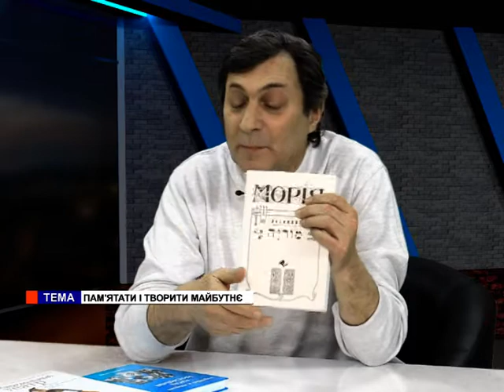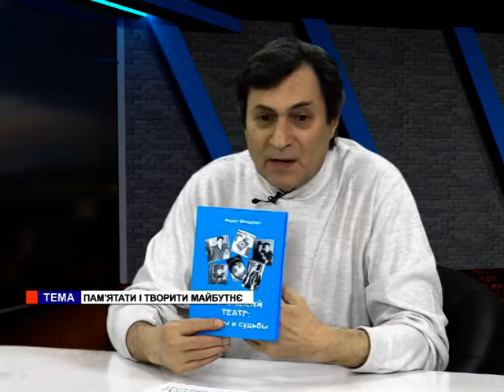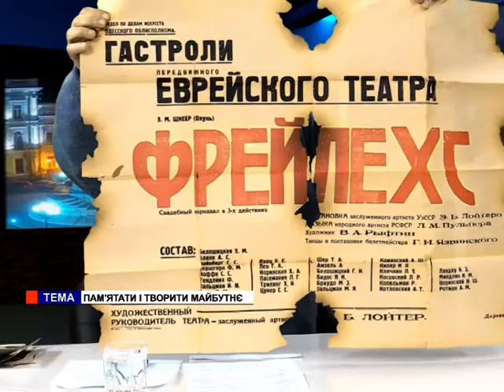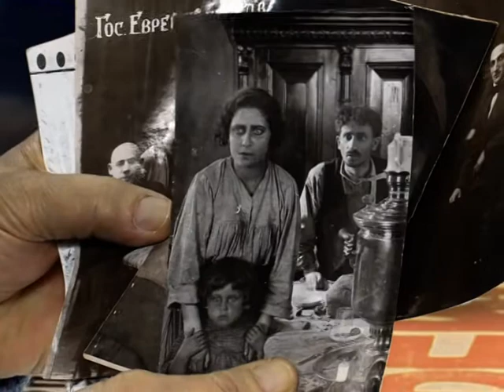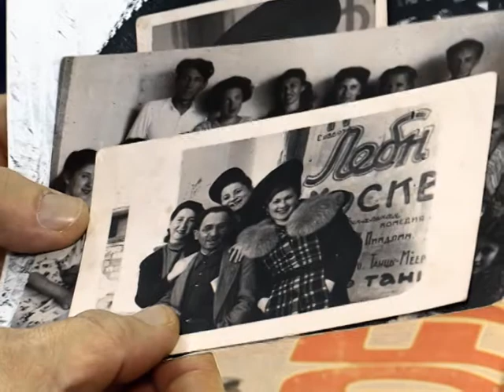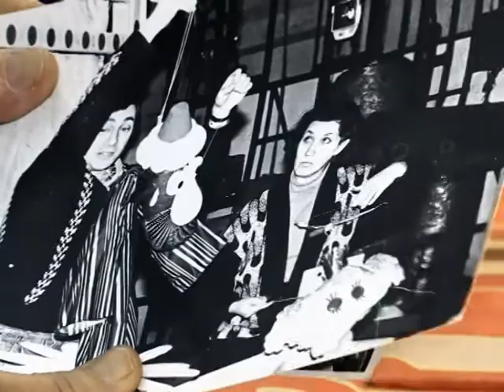Ми (08.02.2019) Фауст Миндлин. Пам'ятати і творити майбутнє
Програма "Ми" з Олександром Федоренко

Гість студії: Фауст Миндлин - актор, режисер, телеведучий, публіцист, письменник. волонтер, член СТД

Тема: "Пам'ятати і творити майбутнє"

Фауст Міндлін 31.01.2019 став переможцем конкурсу "Автор року" мережевого порталу "Нотатки з єврейської історії" і журналу (Сім мистецтв) Товариства любителів єврейської старовини, про що прийшла звістка з-за кордону. Він лауреат безлічі пеждународних фестивалів. Керує Ріделеніе Арт-терапії Центру імені Бориса Литвака (покеазивалі фотографії 5-ти дитячих творчих фестивалів). Говорили ми і про долі членів його театральної родини в 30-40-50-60 роки минулого століття